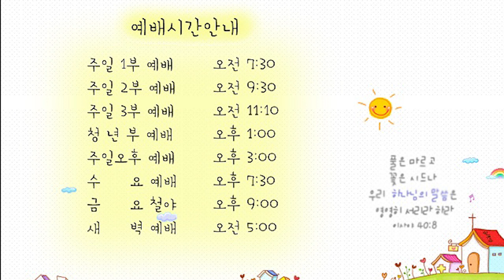21.07.17 교회본질회복 안디옥 말씀 - 여자여 나와 무슨 상관이 있나이까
본문: 요 2:1~11
제목: 여자여 나와 무슨 상관이 있나이까

1 사흘째 되던 날 갈릴리 가나에 혼례가 있어 예수의 어머니도 거기 계시고
2 예수와 그 제자들도 혼례에 청함을 받았더니
3 포도주가 떨어진지라 예수의 어머니가 예수에게 이르되 저들에게 포도주가 없다 하니
4 예수께서 이르시되 여자여 나와 무슨 상관이 있나이까 내 때가 아직 이르지 아니하였나이다
5 그의 어머니가 하인들에게 이르되 너희에게 무슨 말씀을 하시든지 그대로 하라 하니라
6 거기에 유대인의 정결 예식을 따라 두세 통 드는 돌항아리 여섯이 놓였는지라
7 예수께서 그들에게 이르시되 항아리에 물을 채우라 하신즉 아귀까지 채우니
8 이제는 떠서 연회장에게 갖다 주라 하시매 갖다 주었더니
9 연회장은 물로 된 포도주를 맛보고도 어디서 났는지 알지 못하되 물 떠온 하인들은 알더라 연회장이 신랑을 불러
10 말하되 사람마다 먼저 좋은 포도주를 내고 취한 후에 낮은 것을 내거늘 그대는 지금까지 좋은 포도주를 두었도다 하니라
11 예수께서 이 첫 표적을 갈릴리 가나에서 행하여 그의 영광을 나타내시매 제자들이 그를 믿으니라

1. 온라인 헌금 계좌_ 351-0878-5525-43 (농협/광주안디옥교회)

2. 해외 송금을 위한 영문 정보 안내
     1) 농협 영문명 : NONGHYUP
     2) 지점 영문명 : KUMHO WOONCHUN
     3) 지점 영문명 주소 : 131, Woonchun ro, Seo-gu, Gwangju, South of Korea
     4) 농협 SWIFT CODE : NACFKRSE
     5) 수취인 계좌번호 : 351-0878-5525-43
     6) 수취인 영문성명 : Gwangju antioch gyohoe